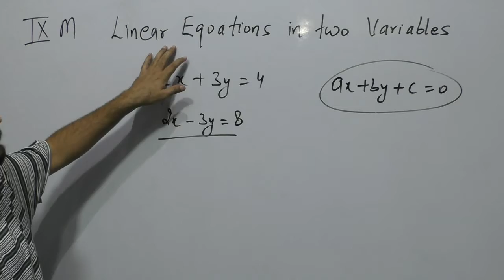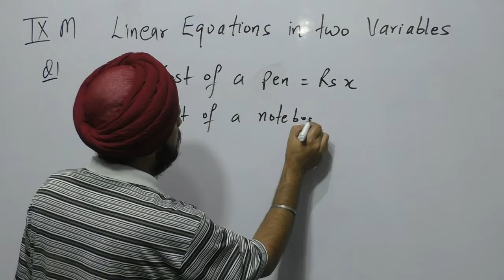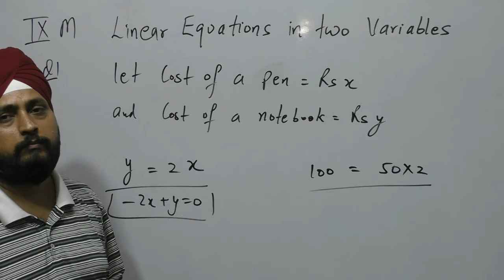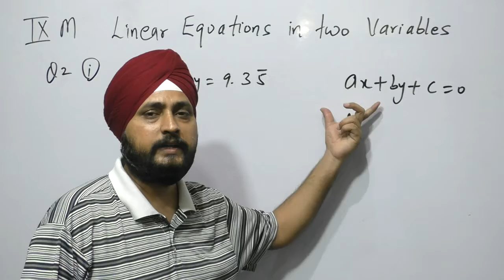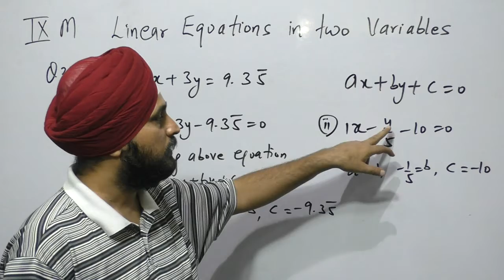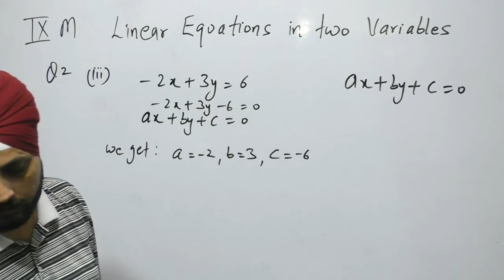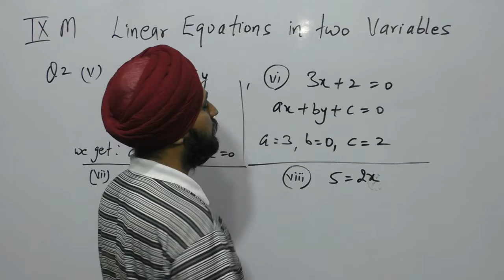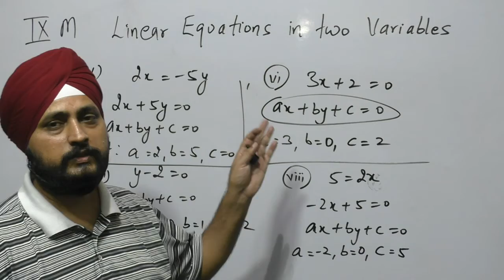ixm21 401 EQUATIONS IN TWO VARIABLES ex 4 1